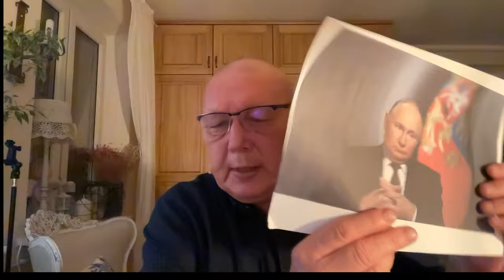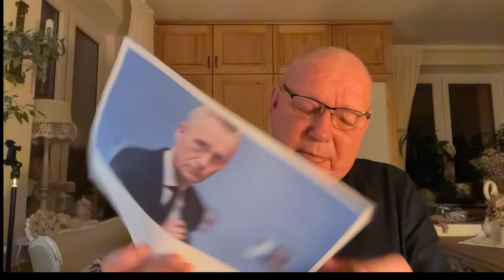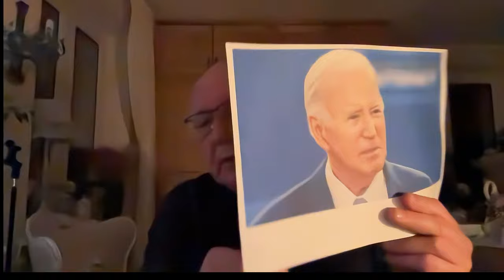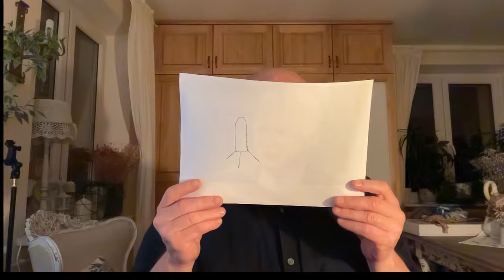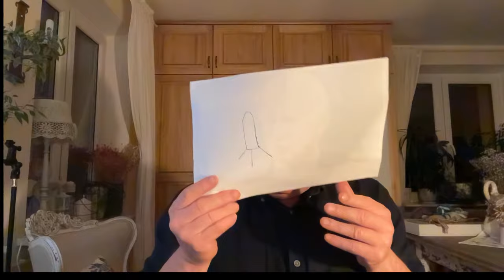Najbliższy Czas - Wizja Na Żywo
Zapraszam wszystkich słuchaczy do obejrzenia filmu - POZA MATERIĄ -